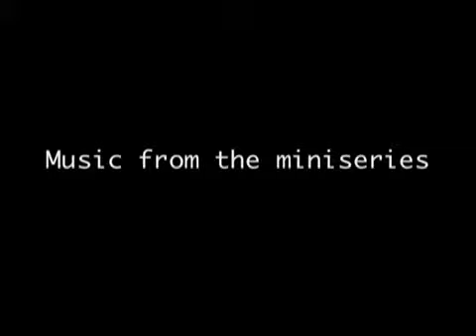Music for the mini-series "Inside the Vietnam War"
Please visit us for more Emmy-, Addy- and other award-winning work